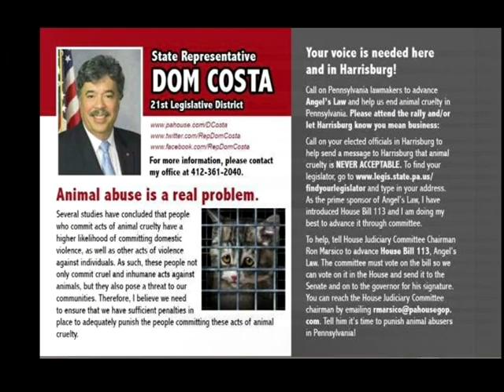Animal abuse in Pennsylvania 8-24-16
Tina Evangelista-Eppenstein discusses cases of animal abuse in Pennsylvania as well as some positive animal rights legislation enacted to protect animals in Pennsylvania with Kristen Tullo, the PA State Director for the Humane Society of the United States on this episode of A Closer Look at Animal Welfare Issues.